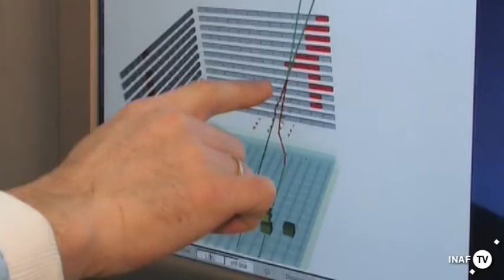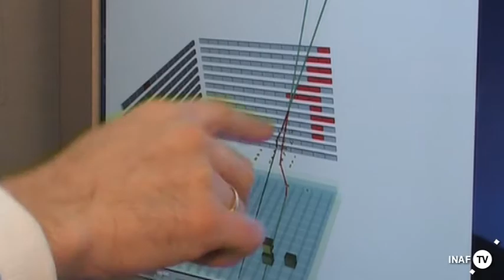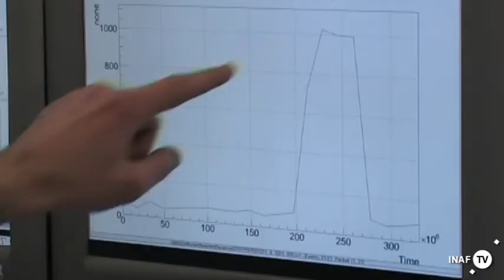AGILE e i super lampi terrestri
Il satellite AGILE dell'Agenzia Spaziale Italiana ha osservato lampi gamma al di sopra delle nubi temporalesche capaci di influenzare la navigazione aerea e lo sviluppo di fenomeni estremi nell'atmosfera terrestre. Un gruppo di ricerca italiano studia da alcuni anni questi fenomeni estremi per aumentare la sicurezza degli aerei in volo che dovessero imbattersi nei loro effetti.